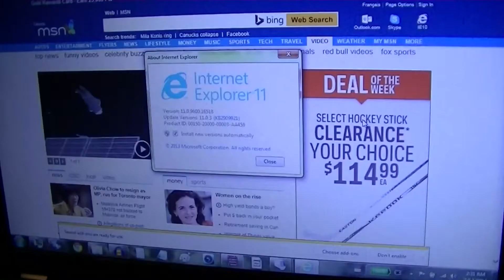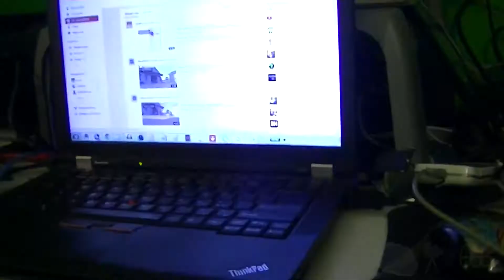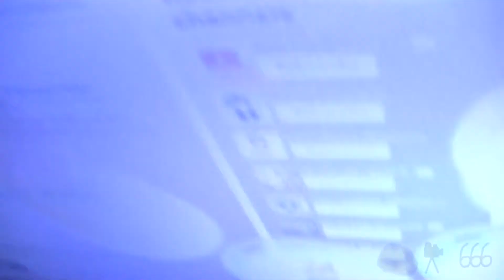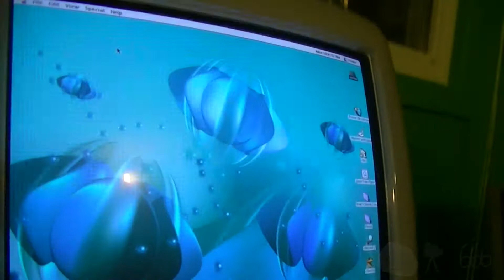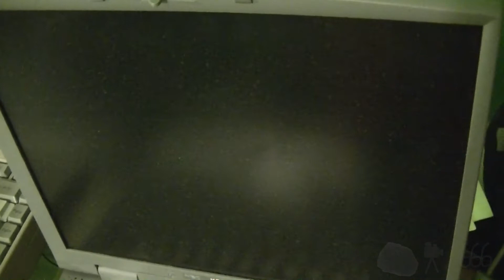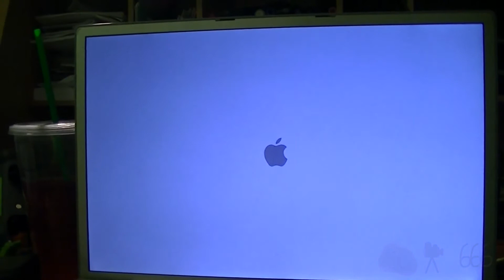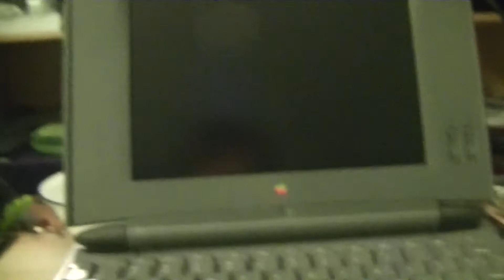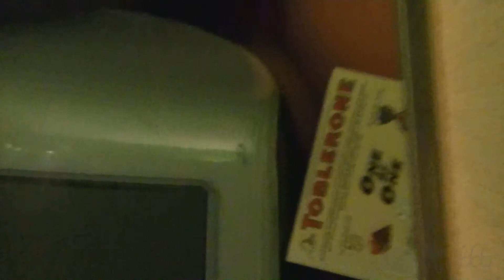All My Computers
Someone asked to see them all running. While I can't show ALL of them running, this is pretty close.